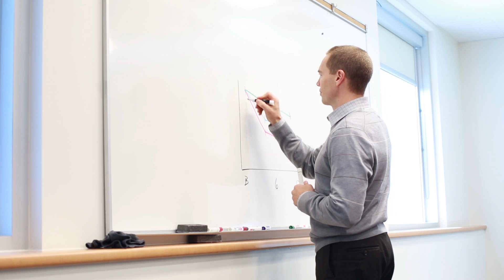Working to improve health outcomes for people with diabetes - Jeff Johnson, professor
Jeff Johnson is a professor in epidemiology at the School of Public Health, University of Alberta.